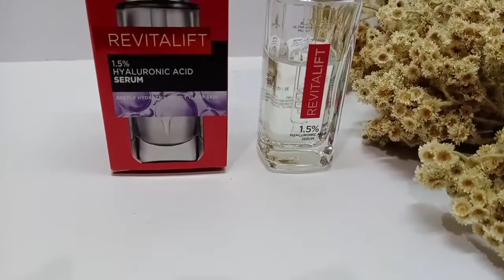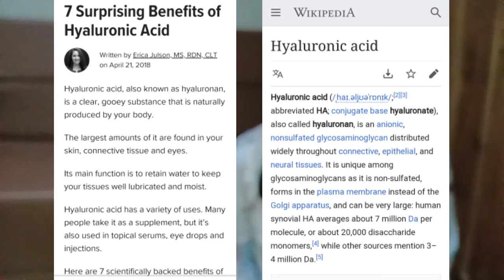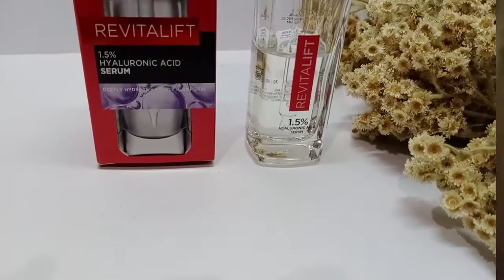Review serum Loreal Revitalift Hyaluronic Acid, Serum Anti-Aging Terbaik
Halo guys, apa kabar?

Di Video kali ini spesial banget saya mau Honest Review pengalaman saya pakai :

SERUM REVITALIT 1,5% HYALURONIC ACID dari L'ORÈAL PARIS

Serum nya oke banget...

Ditonton video nya sampai habis ya.

❤️Happy Watching❤️